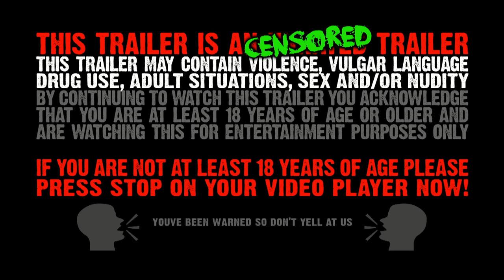Afterparty Massacre Teasers Summer 2011-1 (HD)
and you can get the Movie, Soundtrack and Merch!

"Twisted,Brutal and Totally Original!" - Aaron Crowell Horrorhound Magazine

"Afterparty Massacre is a pulse-pounding, expertly shot film with unexpected Feminist undertones.
The filmmakers accomplish in their first film what others take years to pound out." - Kristy Jett Fright-Rags

Afterparty Massacre Movie: Out Oct 11, 2011
Afterparty Massacre CD Soundtrack + Incantation/Denial Fiend 7 Inch: June, 7 2011

Amazon.com, Best Buy, FYE and more stores across the US!

Giving a new twist to horror, the Afterparty Massacre, brings metal, blood and gore back to the screen! Written and directed by both Kristoff (of Horrormerch.com) and Kyle Severn (of Incantation and Acheron), the Afterparty Massacre is one killer party with mind-blowing amounts of blood, metal, flesh and a huge death metal/industrial soundtrack from 16Volt, Asphyx, Incantation, Ventana and more!

The After Party Massacre centers around a mysterious female fan - Scarlett - who attends a live performance by the metal bands Incantation and Soulless. At this show - Scarlett soon found herself thrown into the dark depths of torture and depravity showing what happens when you push - an already damaged mind - too far.

During this show - Scarlett encounters a forcibly rough fan that had followed her into an empty corner of the venue. During this altercation she has flashbacks of a dark past and it transforms her into a bloodthirsty killer on a mission to kill her attacker plus anyone and everyone else in her way (friend - fan and foe alike) until only a pile of bodies is left within this bloody massacre.

With Scarlett being as patient and calculating as she is torturous and demented - her killing spree is a precise and bloody massacre to witness.

Filled with sex - metal and an unpredictable killer who uses an arsenal of axes - sex toys - box cutters and power saws as her tools of torture and dismemberment - the After Party Massacre is a huge blood filled splatterfest that is too brutal to miss!

The DVD is also filled with a (slightly drunken) directors commentary - Incantation live video for Lead to Desolation featuring footage shows from all over the US and Europe - Horrorhound's own Aaron Crowell's short film Necro-Besti-Philiac - a Horrormerch.com commercial and some bonus hidden easter eggs!

Run time for the full length version is 77 minutes

Along with this splatter fest the soundtrack is filled by death metal and industrial favorites

Be sure to pick up the Limited Edition bloodsplatter 7 inch split vinyl record:
that is also available with 12 unreleased and exclusive tracks from the bands listed above!

Thanks for the support and feel free to check out in the mean time for other stills and bonus stuff!
- Kristoff / Kyle + the APM crew! -